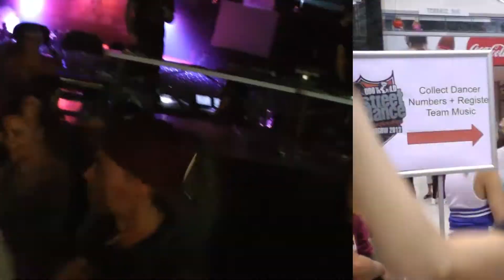Tabasco Team | UDO Championships 2013 | Glasgow, London trip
Soundtrack: Push It, Original Mix, Jorge Montia